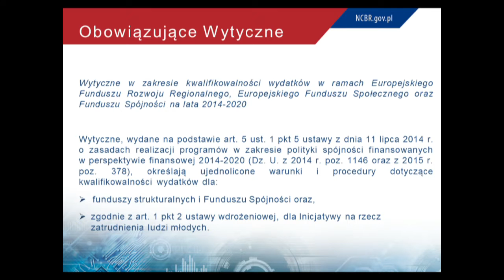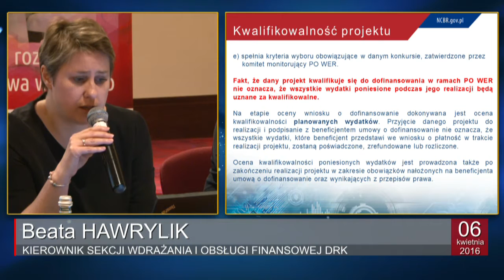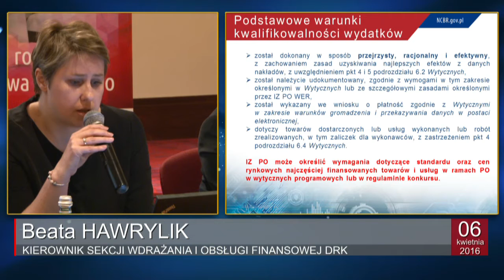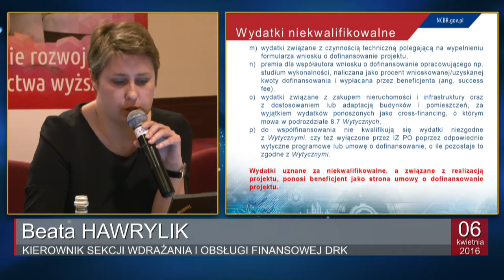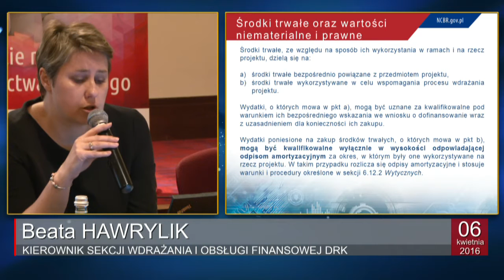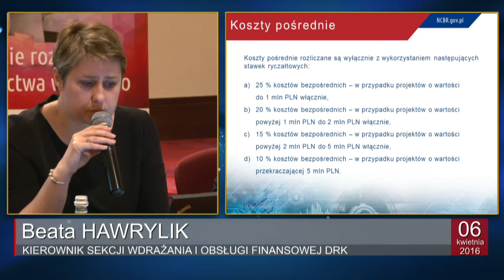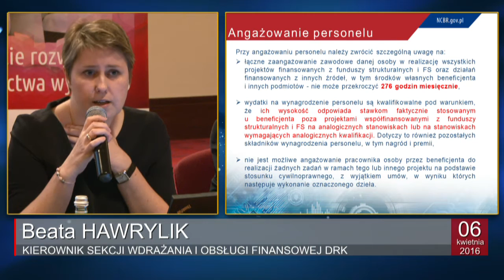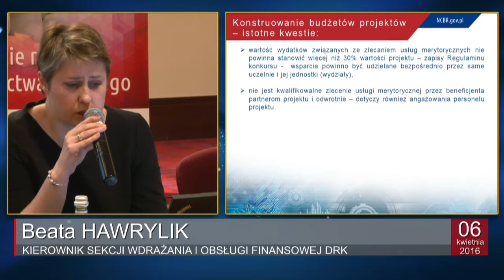Spotkanie informacyjne: Nowe Programy Kształcenia w ramach PO WER - część 2.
Spotkanie informacyjne dotyczące konkursu nr 1/NPK/POWER/3.1/2016 ogłoszonego 29 lutego 2016 r. w ramach Działania 3.1 Kompetencje w szkolnictwie wyższym Programu Operacyjnego Wiedza Edukacja Rozwój 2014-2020. Dofinansowanie w ramach konkursu przeznaczone będzie na realizację projektów obejmujących swoim zakresem merytorycznym działania włączające pracodawców w przygotowanie programów kształcenia i ich realizację, uzupełnionych o co najmniej jeden z poniższych elementów:
- tworzenie i realizację nowych kierunków studiów odpowiadających na aktualne potrzeby społeczno-gospodarcze,

-dostosowanie i realizację programów kształcenia do potrzeb społeczno-gospodarczych.